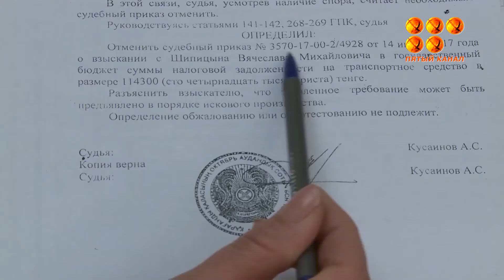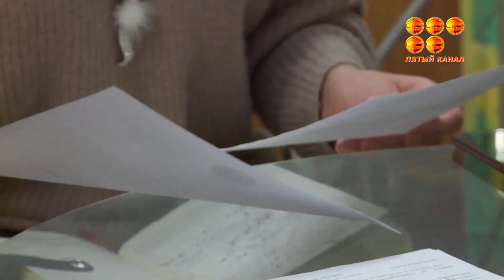В очередной раз проиграл суд житель Майкудука, у которого 9 лет назад угнали машину